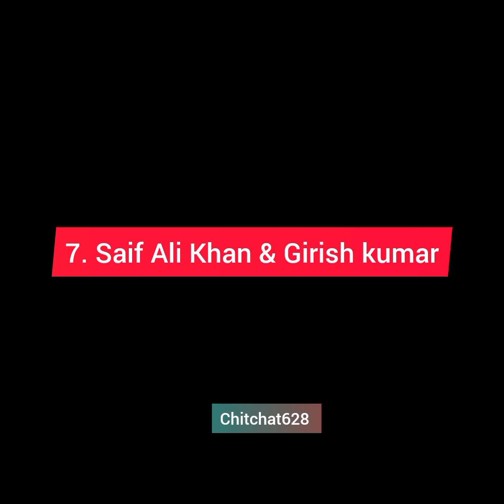Bollywood actors same face and style 2023 Bollywood actors look alike latest match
Hi friends
Here you can see the new match of

∆ Bollywood actors having same faces
∆ Bollywood look alike actors
∆ Bollywood actors resemblance
∆ Bollywood famous actors face resemblance

Friends please support us
comment also